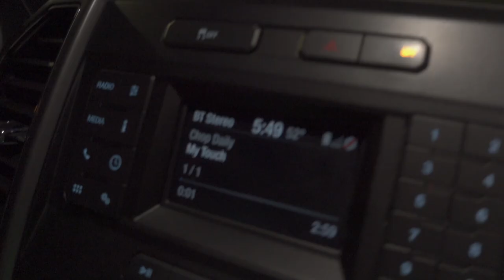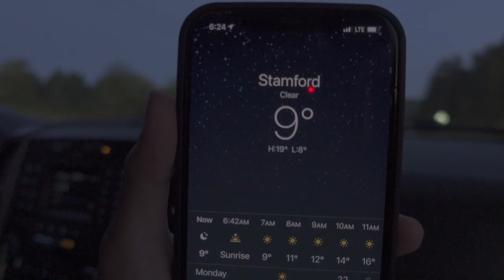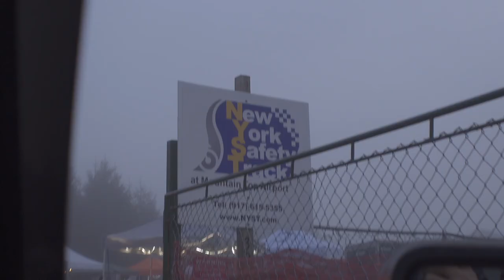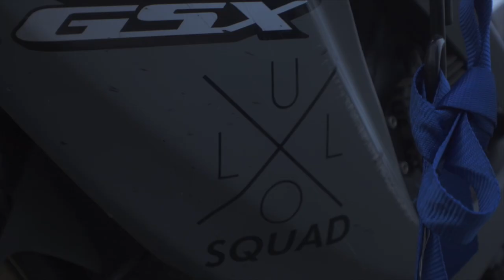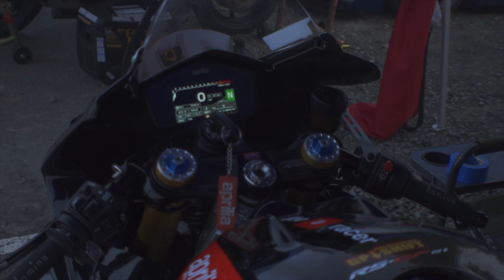GSXR-750 LASOG LASOG! | ANG DAMING SUMEMPLANG | US VLOGS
What's up mga Kawasak! Sama ulit kayo samin sa trackday dito sa NYST! Huling trackday ko na to bago umuwi ng Pilipinas! Let's go!

Bikerbox Manila
Mitas Tyres Philippines
Zeus Helmet Philippines
Stickazone Decal Graphics
UlolSquad USA
MotoCouture
Motoclassy
Motovita
RDC Chains and Sprockets